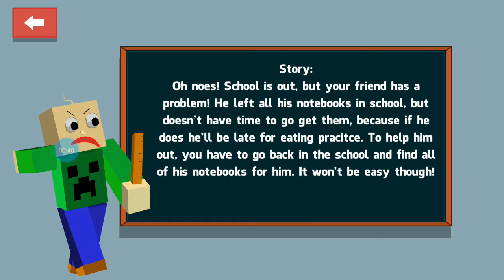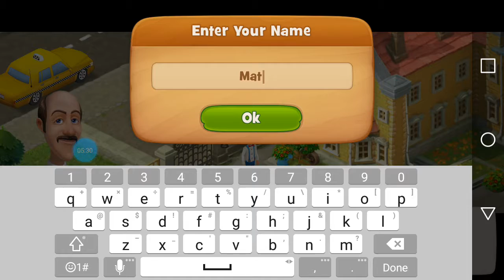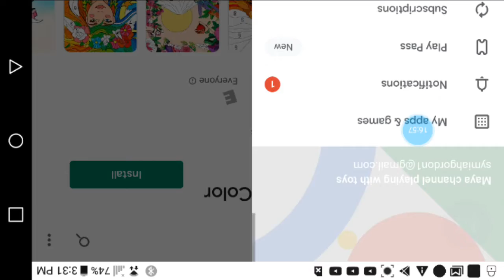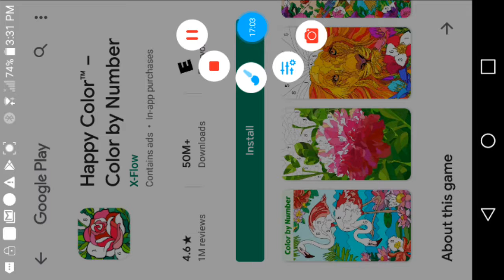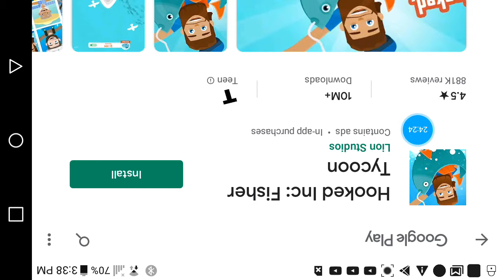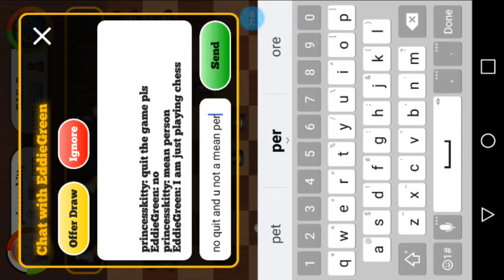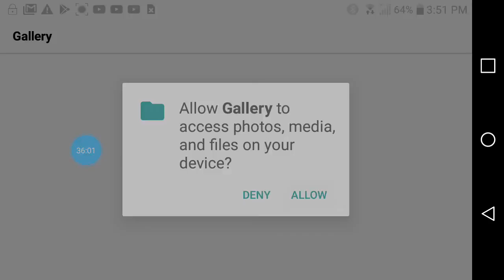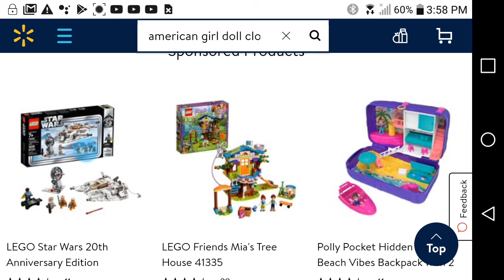Playing a lot of games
I have lots of games to play do u